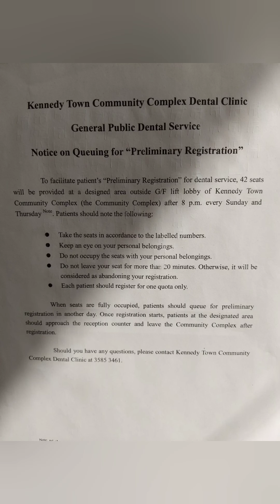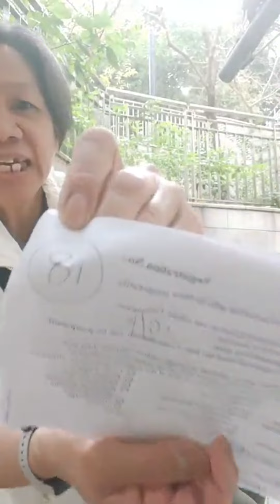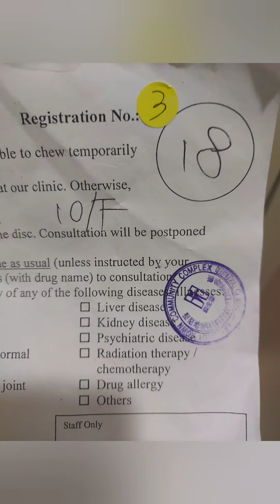Free Dental (tooth extraction)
Free dental or tooth extraction here in HongKong at Kennedy Town Exit B. but need to Qoue the day before .12MN will start to get the slot number.